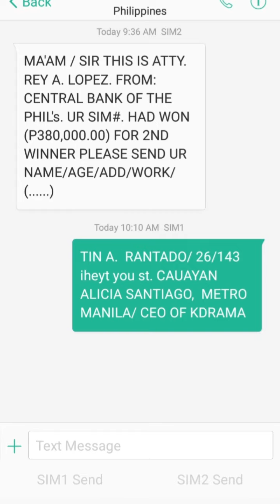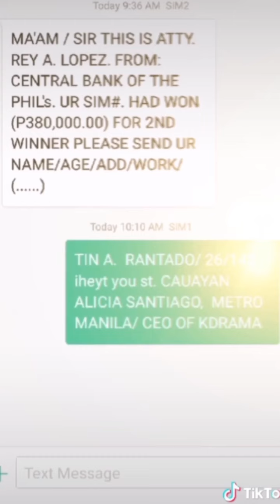ikaw na nga yung niloloko, ikaw pa lumalabas na mangloloko!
Gusto ko lang ikalat ang boses ng lalaking ito at pasikatin nang husto...Isa po sya sa CEO ng Simcard...hahahah. ang dami nya nang nagamit na simcard makapangloko lang e... target nya yung mga taong aanga anga😂